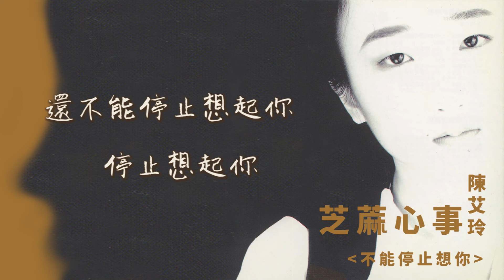【Official Audio Lyrics Video】陳艾玲《芝蔴心事》〈不能停止想你〉官方動態歌詞版MV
不能停止想你

作詞：林育如  作曲：陳艾玲

其實早該放了這段情
你擔心什麼　你害怕什麼
其實早已經過那場痛
你還有什麼　不能承受
往事雖已落幕
可是在我心深處
還不能停止想起你　停止想起你
還不能停止擁抱過去

還是會偶然想起你 偶然想起你
想起失去的自己